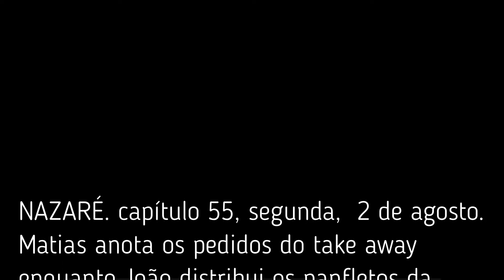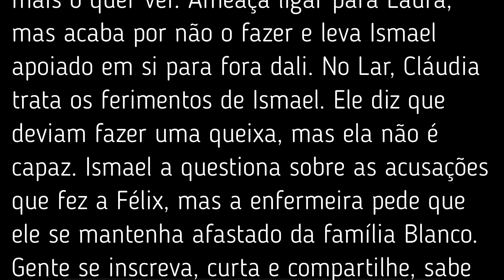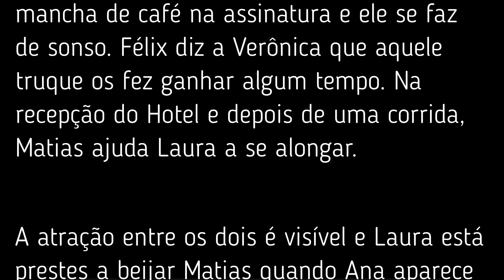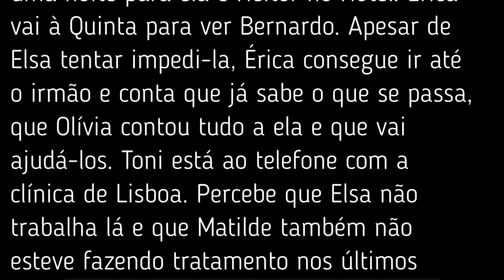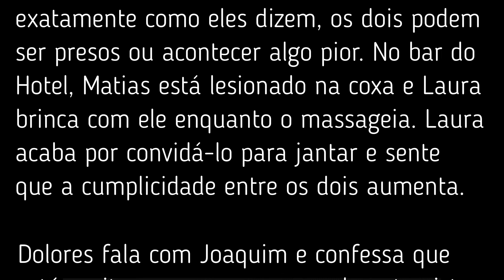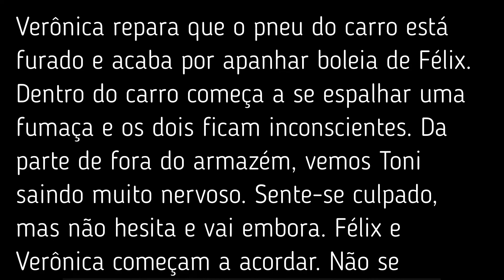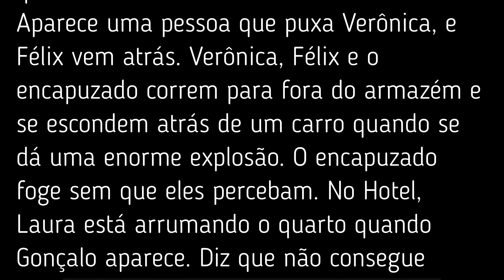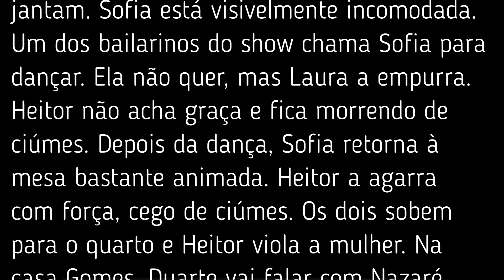NAZARÉ - Novela | RESUMO Semanal 02 A 06 de Agosto de 2021/ Capítulos Completo.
Resumo Nazaré, Novela|Capítulos de 02 a 06 de Agosto de 2021.
NAZARÉ - Novela | RESUMO Semanal 02 A 06 de julho de 2021/ Capítulos Completo.
"Nazaré”Novela| Resumos dos Capítulos de 2 a 06 de Julho.
Novela Nazaré| Capítulos 2 de agosto até   a 6 de agosto de 2021 - Resumo Completo de hoje.
Resumo semanal Nazaré  02/08/2021
Resumo semanal Nazaré  03/08/2021
Resumo semanal  Nazaré   04/08/2021
Resumo semanal  Nazaré    05/08/2021
Resumo semanal  Nazaré     06/08/2021

 Fonte: Internet